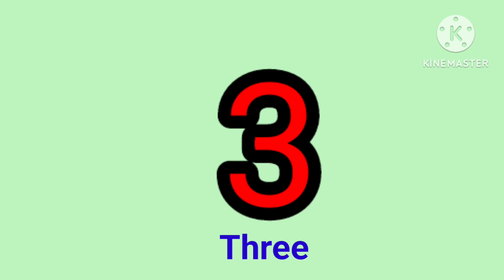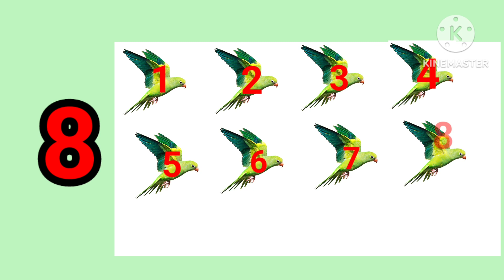Counting the numbers 1 to 10 ।।educational kids video for nursery।। preschool learning video.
counting the numbers 1 to 10
the set of counting numbers from 1 to 10
counting the numbers from 1 to 100
the counting numbers from 1 to 10
ways to count numbers
counting numbers 1-10 activities
1 to 10 counting in words
numbers in 1 to 10
counting 1 to 10 dream english
counting numbers 1 to 10 english
numbers counting to 10
counting numbers 1 10 flashcards pdf
counting numbers 1-10 for kindergarten
Counting the numbers 1 to 10 ।।educational kids video for nursery।। preschool learning video.counting numbers from 1 to 10 in mandarin
counting numbers 1-10 worksheets for kindergarten
counting 1 through 10
hindi counting numbers 1 to 10
how to count 1 to 10
counting 1 to 10 jack hartmann
counting big numbers in english
first ten counting numbers
numbers 1 to 10 kindergarten
learning to count numbers 1-10
counting of numbers 1 to 10
counting numbers 1 to 10 with pictures
counting numbers 1-10 lesson plan
counting numbers 1-10 worksheets pdf
the numbers 1 to 10
numbers 1 to 10 preschool
counting numbers 1-10 videos
counting and writing numbers 1-10 video
numbers 1 to 10 video
counting numbers 1 to 10 worksheets
counting numbers 1 to 10 wordwall
counting 1 to 10 worksheets
counting numbers 1 to 10
youtube counting 1 to 10
youtube counting numbers 1-10
how to count to 1 to 10